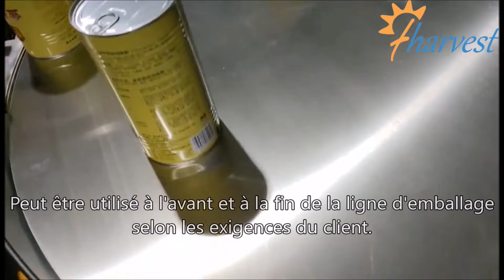Remplissage automatique de pesage de viande de porc de boeuf de poulet,garniture de sauce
Remplissage automatique de pesage de viande de porc de boeuf de poulet,garniture de sauce,ligne de production de couture de boîtes de conserve en métal

fharvest
,usine de ligne de production de poulet de viande de porc en conserve, ligne de production de couture de mise en conserve de remplissage automatique pour boîte de conserve en métal, machine d'emballage d'étain, machine de remplissage de liquide, sirop, jus de fruits, huile, machine de remplissage de lait de coco, machine de remplissage automatique de liquide, machine de remplissage de sirop,
ligne de scellage de remplissage automatisée, ligne de sertissage de remplissage automatique, ligne de remplissage pour lait de coco, machine de remplissage de liquide comment fonctionner, ligne de remplissage de liquide automatique, remplissage de sirop, machine de capsulage et d'étiquetage, ligne de remplissage d'emballage de liquide, machine de scellage de bols, machine de sertissage de bols, automatique
Machine de scellage de boîtes de conserve, sertisseuse de noix en conserve, machine de fermeture de boîtes de fruits secs, machine de scellage de boîtes de jus de fruits, scellant de boîtes de viande, fermeture de boîtes de lait, linéaire f
Illing machine, machine de remplissage et de scellage de graines, équipement de remplissage de bonbons, machine de scellage de canettes de bonbons, machine de sertissage de canettes de bonbons, machine d'emballage de graines de melon, machine d'emballage de tournesol, machine d'emballage de riz, machine de remplissage d'arachides, machine de remplissage de noix, machine de remplissage linéaire à 4 têtes,
remplisseuse linéaire automatique de tubes, remplisseuse de canettes linéaire automatique, petite remplisseuse de pesage, remplisseuse à petite échelle, remplisseuse de grains, remplisseuse et scelleuse de grains de café, remplisseuse de sucre, remplisseuse de pesage de granules, remplisseuse de granules avec chargeur, remplissage de granules
et machine de scellage, machine de remplissage de pistache, remplisseur et scellant de noisettes, équipement de remplissage de noisettes, ligne de production d'emballage de croustilles, ligne, fabrication de croustilles, chaîne de production de croustilles, équipement d'emballage de croustilles, machine d'emballage de croustilles, sacs d'emballage de croustilles, pomme de terre
entreprise d'emballage, machine d'emballage de puces, sacs d'emballage de puces machine de sertissage de canettes, machine de sertissage de canettes, machine de sertissage de canco,
Machine à sertir singapour, machine à sertir pour café, machine à sertir malaisie, machine à sertir philippines, machine à sertir inde, machine à sertir à vendre, machine à sertir Royaume-Uni, prix de la machine à sertir, machines à sertir homebrew, machine à sertir
à vendre, sertisseuse à la maison, sertisseuse de canettes, sertisseuse de canettes, équipement de sertissage de canettes, machine de scellage de canettes, sertisseuse de canettes angelus, scelleuse de couvercles de canettes, machine de scellage de bidons, machine de scellage de conserves, machine de scellage de bonbons, scellage de sacs de bonbons
machine de scellage, machine de scellage de canettes intelligente, machine de scellage de boîtes de conserve, scelleuse de boîtes de conserve manuelle, scelleurs de canettes, machine de scellage de canettes automatique, machine de scellage de canettes de soda, machine de scellage de canettes en métal, manuel
Ligne de remplissage de granulés de machine de scellage, système d'équipement de remplissage et de scellage de granulés, ligne d'emballage de croustilles de remplissage de canettes de papier, ligne, machine d'emballage de croustilles, sacs d'emballage de croustilles, équipement d'emballage de croustilles, machine de remplissage de sauce, comment remplir la sauce automatiquement,
Machine de remplissage de sauce chili, équipement de remplissage de pâte de tomate, équipement de remplissage de pâte, ligne de remplissage de sauce, sauce chili, système d'emballage de ketchup, ligne d'emballage de remplissage automatique pour sauce
machine inde, manu